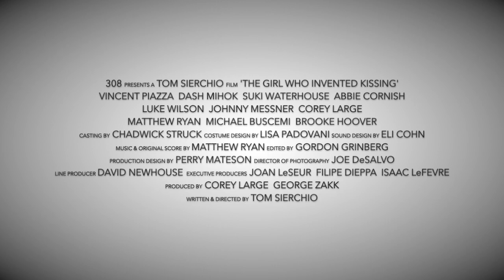"The Girl Who Invented Kissing" Jersey Shore Film Festival Trailer 2017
We are thrilled to announce our first official selection "The Girl Who Invented Kissing" with Vincent Piazza, Dash Mihok, Suki Waterhouse, Abbie Cornish, and Johnny Messner. Directed by Toms River, NJ local and first time director Tom Sierchio.